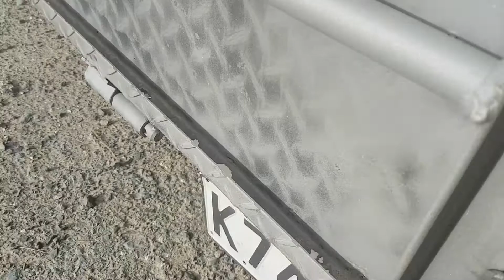MEGA BLAST LTD - Sandblasting tandem trailer (Auckland)